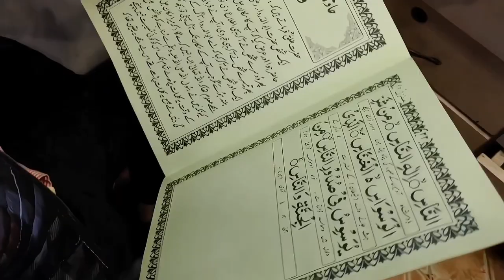Ramzan Beautiful Day | Shahabi Vlogs 4 | 42